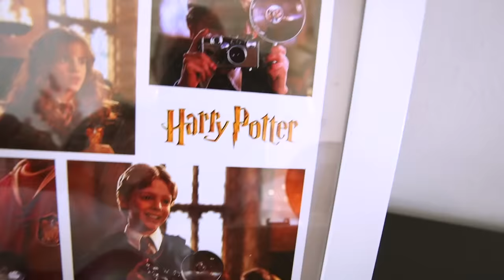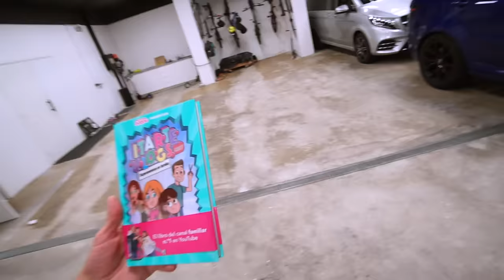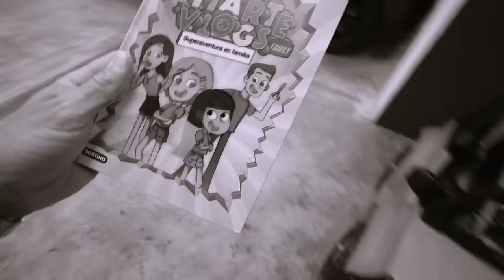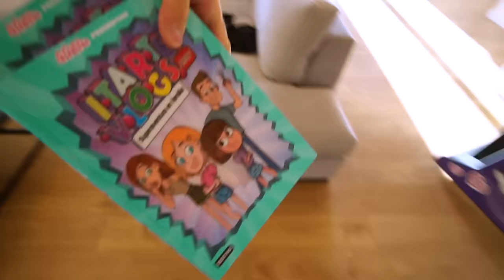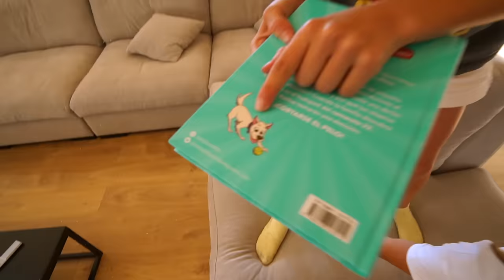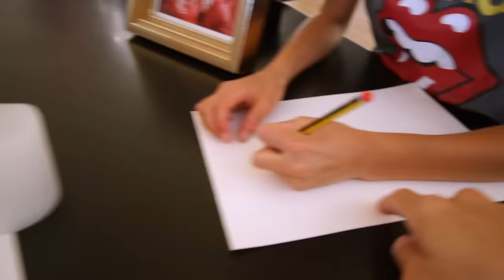REINA JEFA CLAUDIA 24h ITARTE VLOGS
Reina Jefa Claudia Itarte Vlogs
Nuestros canales top: